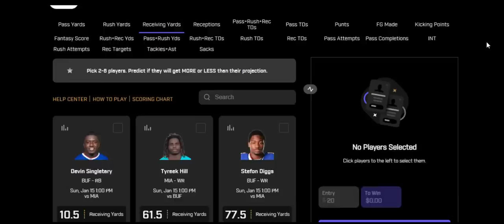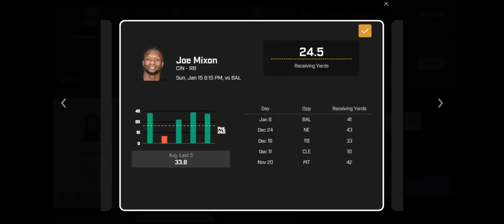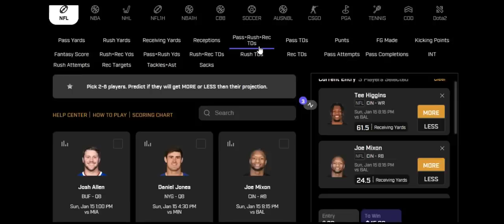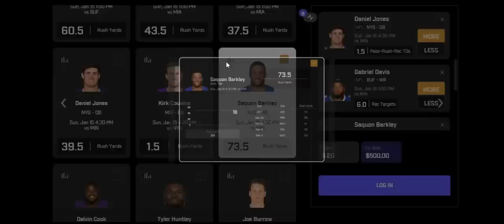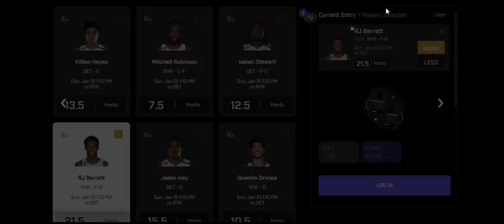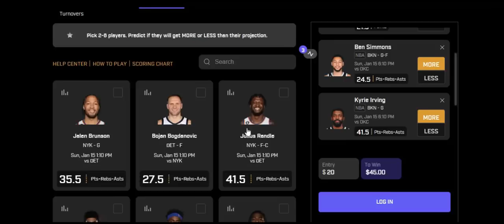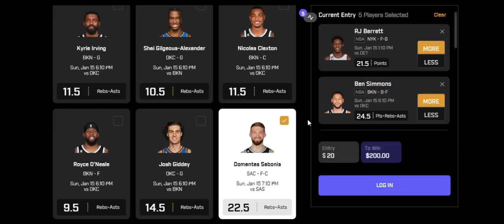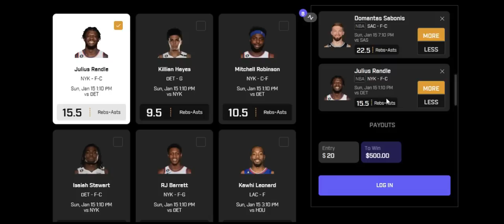PRIZEPICKS NFL + NBA 1/15/23 CORE PROPS (6 PICK FLEX!)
Here are my Prizepicks NFL and NBA 1/15/23 core props!